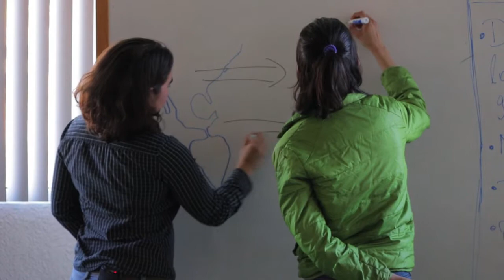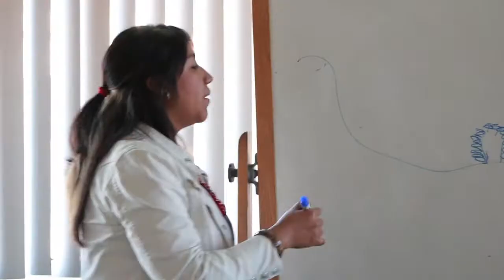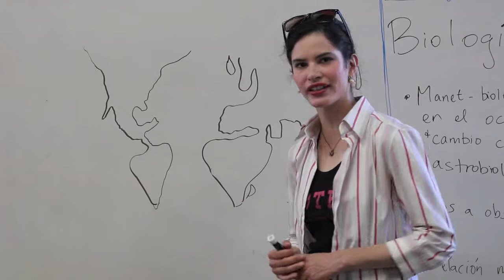El océano durante el Cambio Climático | BC 2015 | CdCMx PT.3 con estudiante Marta Zamudio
PT. 3 El poder del mar
 Marta Zamudio, estudiante de Clubes, nos platica lo aprendido y la importancia de el efecto del cambio climático en nuestra Tierra y océanos. ¡Clubes de México Baja California 2015! El taller ‘Ocean physics in a changing climate’ física del océano en el cambio climático. Se llevó a cabo en la bella Ensenada en Baja California en invierno del 2015.
Ve el resto de los videos para más información acerca de las labores de Clubes y la responsabilidad con la educación científica y el medio ambiente.

¡Únete a la revolución de la educación científica!

Sigue nuestro
Y checa nuestra página web.